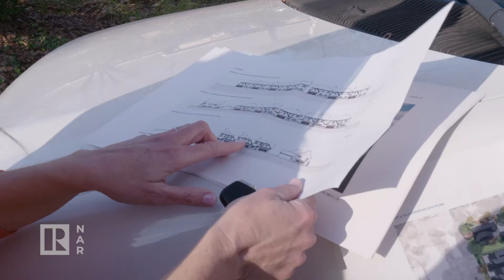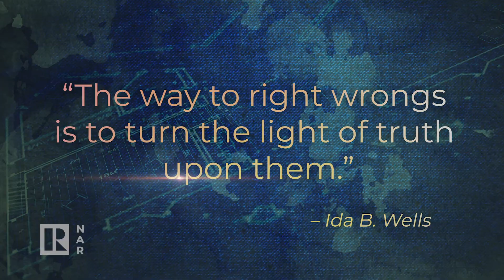Being the Change in Downtown Durham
Courtney James of Urban Durham build her business and invests in the community of downtown Durham by working with first-time homebuyers of color, raising funds for closing costs, and donating a portion of every commission to local nonprofit organizations.